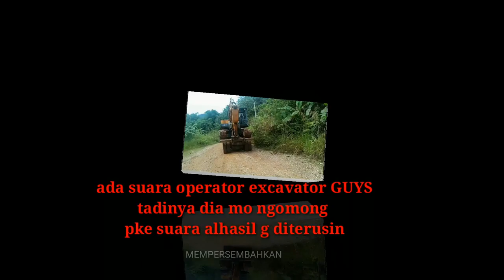TURUNYA ALAT BERAT DARI LORI HANTU||truck tua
TURUNYA alat berat dari lori hantu

Atau truck tua,alat berat bermerek KOBELCO yutani
.dan SKIL operator bukan kaleng2..bukan

 sembarangan orang bisa

 mengoperasikannya.

.simak vidionya guys..selalu ada yg seru& menegangkan di channel Aidil Aghisna sblm nonton jgn lupa subcribe tekan loncengnya agar semakin berkembang.chanelnya.& like komen share kami ucapkan bnyk trimksh buat yg SDH menonton& SUBCRIBE